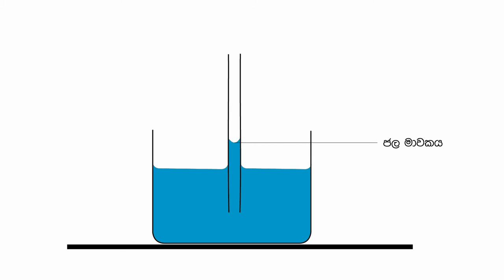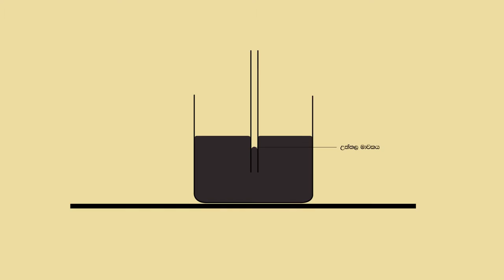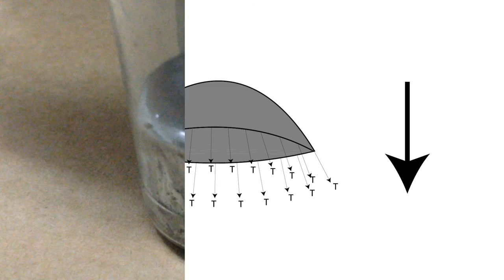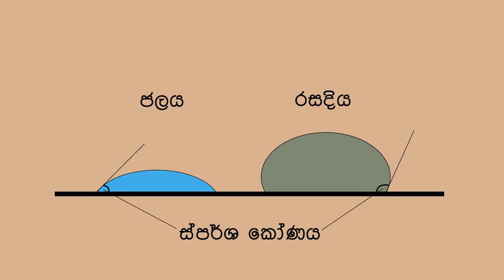ජල බිංදුවෙන් පෘෂ්‍ඨික ආතතිය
රසදිය හ‍‍ා ජලය යන දෙකම ද්‍රව වූවත් ඒවා එකිනෙකට වෙනස් ගුණ දක්වයි. මෙම ද්‍රව දෙකෙහි පවතින පෘෂ්ඨික ආතතිය යන ගුණය එකිනෙකට වෙනස්වන ආකාරය සහ  මෙම ද්‍රව දෙකෙහි හැසිරීපෘෂඨික ආතතිය අනුව වෙනස්වන ආකාරය මෙම වී‍ඩියෝවෙන් ඔබට පැහැදිලි වනු ඇත.

Mercury and water are two liquids that posses  properties that are completely different from each other. This video will explain you how surface tension; a property of liquids, affects the behaviour of these two  liquids.